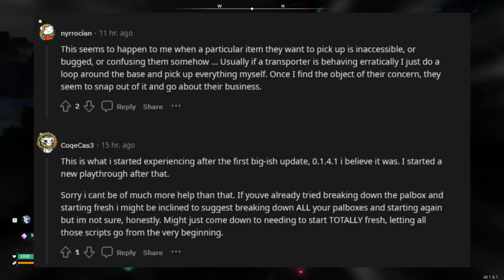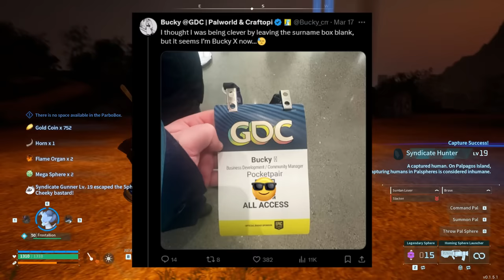Palworld - MASSIVE UPDATE THIS WEEK?!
Hey, let's talk Palworld Update, New Pal Bellanoir, Legendary Pal, New Glitches PATCH 0.1.5.1!
0:00 Next Update for Palworld
0:27 The Next Patch Coming
2:14 Breeding Bug Fixed
3:26 Developer Talks About Cheaters
6:15 Game Breaking Bugs
You can do this by joining down below. This will go towards upgrading the equipment here and improve the videos.

► Hey, I am Glitch Unlimited! This channel is dedicated to finding glitches for entertainment and to HELP/ASSIST the Devs in debugging a game.                                                              _____________________________________
►Glitching History:
In 2020, I discovered glitches like Unlimited Brahmin/Collectron Glitch, Unlimited XP Glitch, Duplication Glitch with Items,  Camp Objects Dupes and many other discoveries. I have been glitching games since i played Tony Hawk: American Wasteland, which that is long ago when the game was released. You could say i am glitching enthusiast.